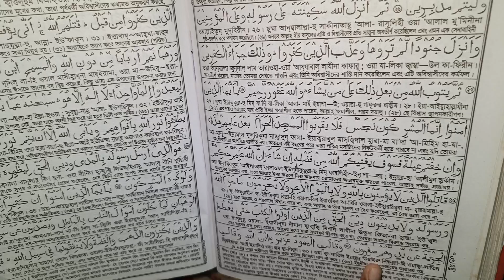আমার নতুন এক্সপেরিমেন্ট 👨🏽‍🔬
আসসালামুয়ালাইকুম বন্ধুরা আমি শেখ আন্তিক আমার আজকের দিনটি কেমন কাটলো তা শেয়ার করেছি এই ভিডিওতে আশাকরি আপনাদের খুব ভালো লাগবে dailyyoutubevideo eating deliciousfood everydaylife bengalicooking bengalifoodvlog bangladeshivlogger milk dragonfruit macherjhol quranrecitation @sultanashayeem8296